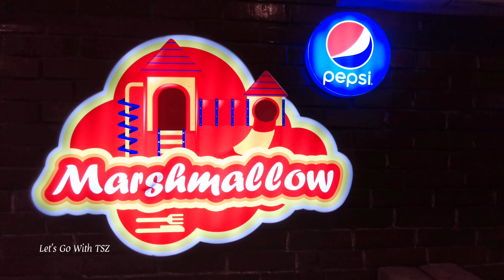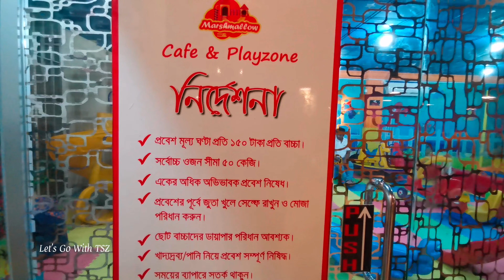Marshmallow Cafe | Nice Restaurant with Big Kids Play Zone | Dhaka | Banasree